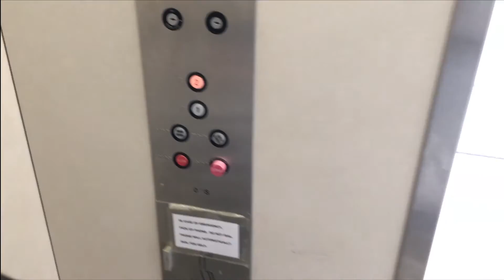It's Never Too Cold For Fun |099| The Gonz Family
In today's daily vlog the boys have a dentist appointment right when they get home from school.  To my surprise their appointments went really quick.  All they had done was a dental cleaning.  I love that they are not afraid of going to the dentist.

So after the trip to the dentist Momma Drew decided to take the boys over to the playground to burn off some energy.  It's amazing how kids don't even think about the cold when they are playing.  Unfortunately for them they were running out of daylight and batteries in the camera.  This double whammy pretty much ended their fun at the playground.

A little history about our family.

Mike and Drew met during their sophmore year in high school and have been inseprable since.  We got married in 2007 and welcomed our first son, Mikey into the world in 2008.  We had Christopher in 2010 and Matthew in 2012.  We are a Christian family and love to share our walk with Christ with others.

We started our first business at the age of 20 and have been self employed since.  Just recently we decided to shift our business focus to a new endeavor.

On this channel we will share with the world the ups and downs of our lives (family, business, and spiritual).

Links To All Our Gear

✮Sony A5000
✮SmallRig A6300 cage
✮Rode VideoMicro
✮Zoom H1